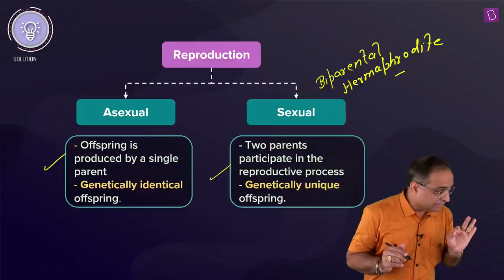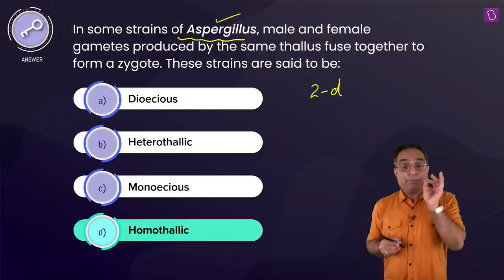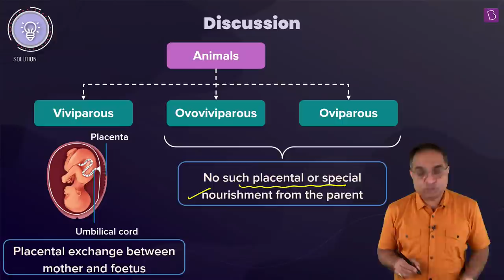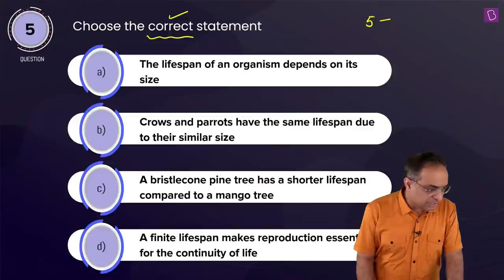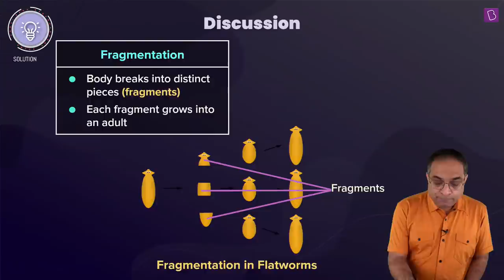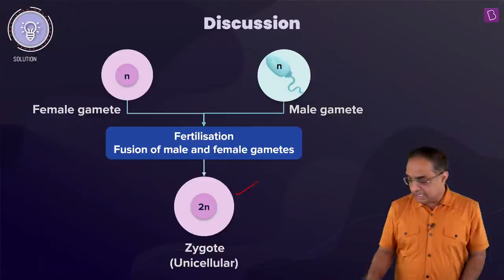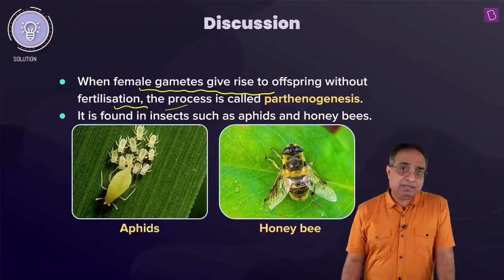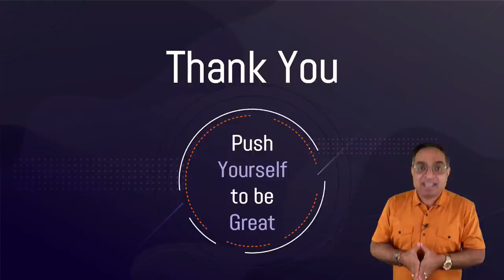Reproduction in Organisms Class 12 Important Questions | Chapter 1 Chemistry Class 12 | Sachin Kapur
In this Session, Sachin sir will be solving some questions from the common concepts of the chapter 'Reproduction in Organisms' asked in the NEET examination.

What does the BYJU'S JEE & NEET Course offer? Everything to help you crack the exams! From the personalized video lessons on the app/tablet to everyday workshops from the most experienced teachers on the desktop; the All India Test Series (AITS) to the best books in the market to get YOU across the finish line. BYJU'S has you covered no matter which competitive class 12 exam you're aiming for. NEET2021​​